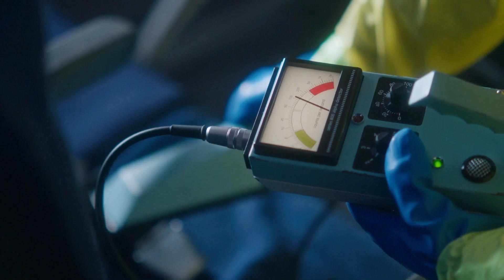Литвиненко (2022) - Трейлер (сезон 1) | Litvinenko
Дэвид Теннант
Маргарита Левиева
Марк Боннар
Нил Мэскелл
Бэрри Слоун
Дэниэл Райан
Ричард Уильям Пеппер
Эстелла Дэниелс
Грег Колпакчи
Сара Науди